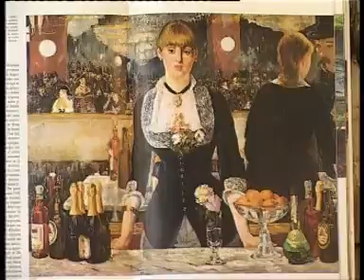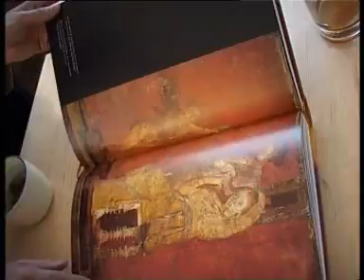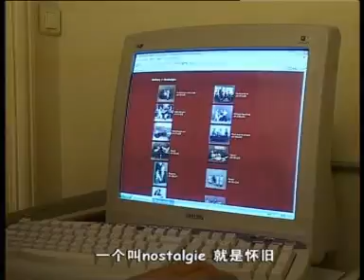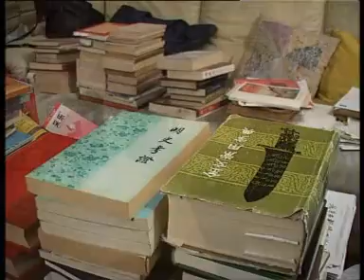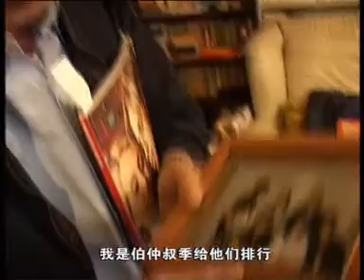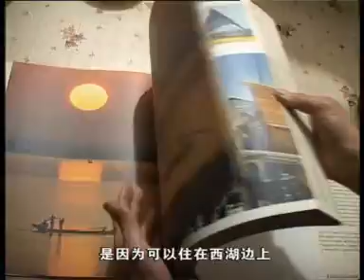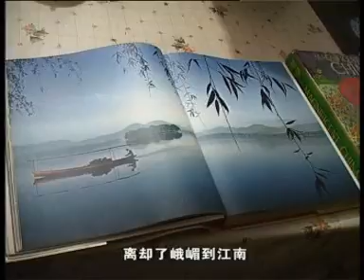重回巴黎 Retour Paris à Paris 5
我的三位中国朋友 Mes Trois Amis Chinois

  《重回巴黎》共10集，《钱江晚报》2003年5月14日以《浙大教授黄河清拍摄〈黄河清重回巴黎〉解读中法文化》为题，报道了这系列。
  2003年和2005年，中国和法国将联合举办“中法文化年”。为此，曾在巴黎生活、工作过两年的浙江大学艺术系教授黄河清重回巴黎，拍摄了一部六集系列文化艺术纪录片《重回巴黎》。
  《重回巴黎》被中国文化部列为中法文化年的正式项目，并得到浙江省文化厅的支持和浙江电视台教育科技频道的合作。黄河清的信念是，中国文化和西方文化不是差距的关系，而是差异的关系，国人应当破解由于进步论造成的文化自卑感，重新肯定中国文化的价值。他拍摄纪录片，即有意展示中国和法兰西社会的文化差异。